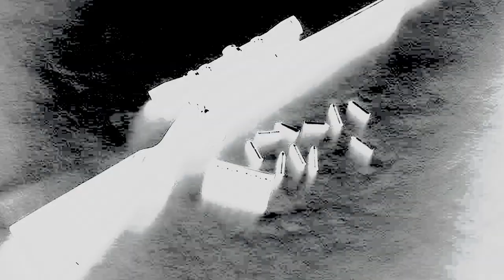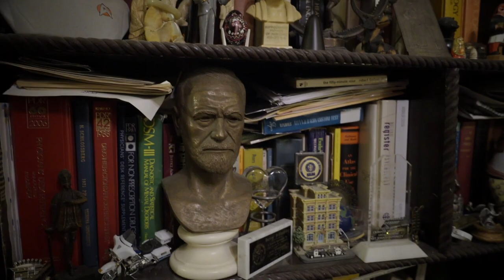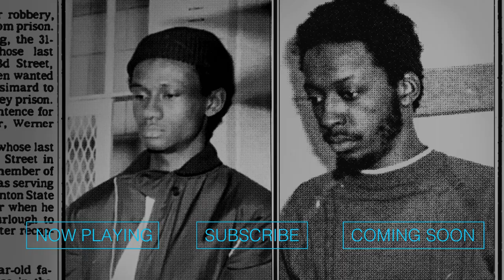Hold Your Fire: The Longest Hostage Siege in NYPD History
The "Hold Your Fire" documentary by Stefan Forbes provides a riveting account of a hostage situation in Brooklyn in January 1973.

Documentary film ‘Hold Your Fire’ provides us with a riveting account of a hostage situation in Brooklyn in January 1973, when four young African American men were caught stealing guns in a sporting goods store and took a dozen hostages.

The police assumed that they were members of the Black Liberation Army and came down with all the force of the NYPD. The situation snowballed into an event full of miscommunications, misunderstandings and mistaken identity, and it soon became tragically violent.

Emmy-nominated filmmaker Stephen Forbes, cinematographer and director of ‘Hold Your Fire,’ shares how he brought this incredible story to the big screen.

'Hold Your Fire' has its theatrical release in the US as well as on iTunes on May 20th.

“We’re taught a domination model in interaction. The best schools in America teach that you enter a conversation to win.” - Stefan Forbes

What is Covered:
00:00 - Trailer for ‘Hold Your Fire.’
02:40 - Introducing the guest Stefan Forbes and the film.
05:05 - What ‘Hold Your Fire’ is about.
06:49 - How Stefan came across the story for the film.
09:35 - Who Harvey Schlossberg was and what his role in this story was.
14:38 - Why conflict resolution methods are not deeply accepted in American society.
19:03 - How vivid the memories of people who witnessed the events covered in the film still are.
24:50 - Why American justice system needs to become more victim centred.
26:14 - Who the team behind the film is and how they are involved.
30:00 - The success with representing diverse voices in the film.